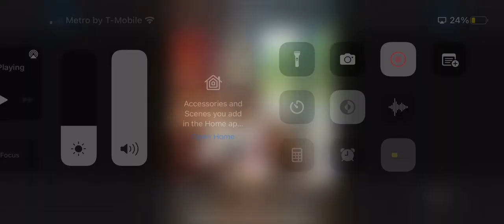Video of people I met in high school first week of school